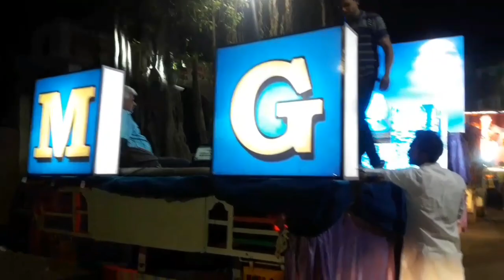Bhim jayanti 128 .Milind nagar bhiwandi maharastra